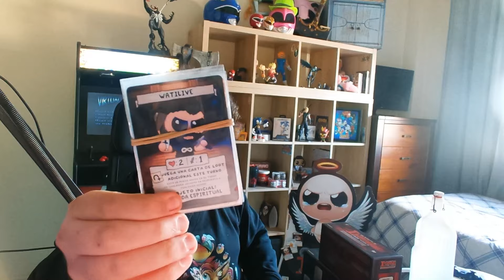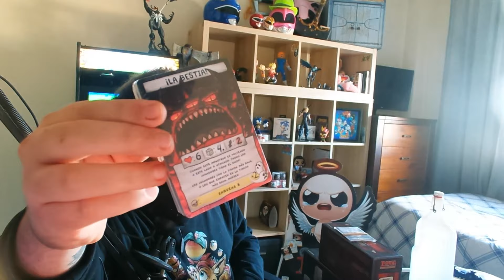FORZANDO ÁNGELES Y SALE SACRED HEART - Tainted Lost Streak - The Binding Of Isaac